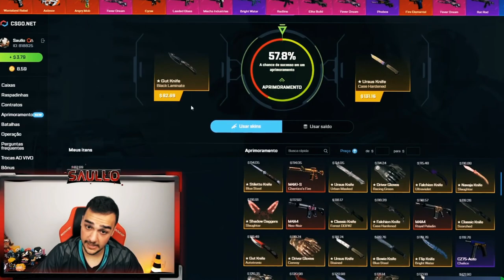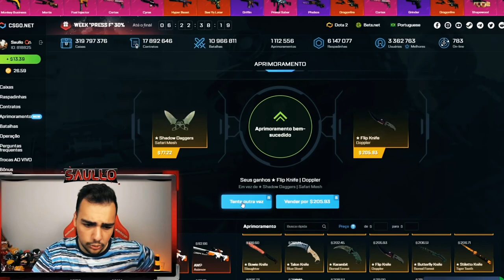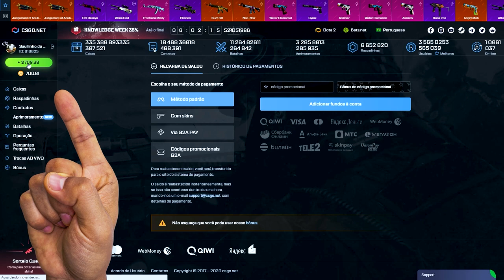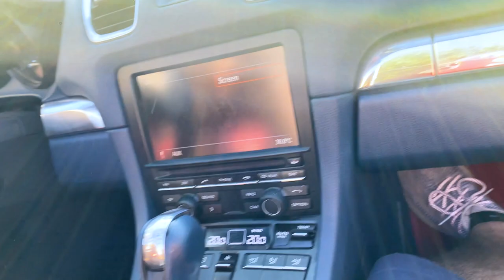ELA BATEU MINHA PORSCHE??? 😱 ft. Mah Anzolini